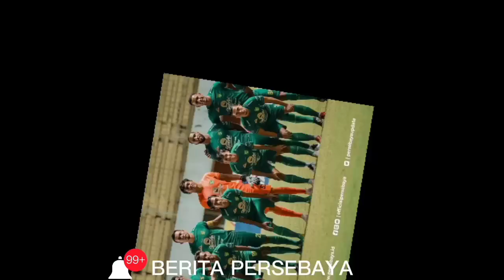BERITA PERSEBAYA HARI INI SABTU 4 DESEMBER 2021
BERITA PERSEBAYA